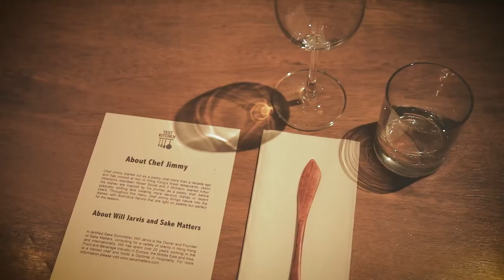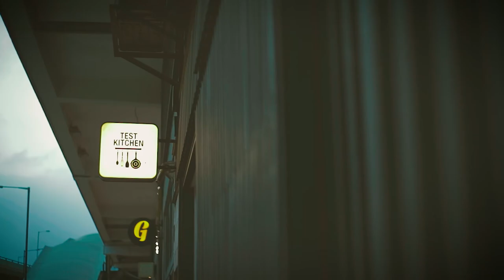24 Nov 2020 TK Sake Dinner Pairing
First local Hong Kong pop - event for 2020, showcasing a tailor made French-Japanese menu with custom curated sake's by Sake Matters.